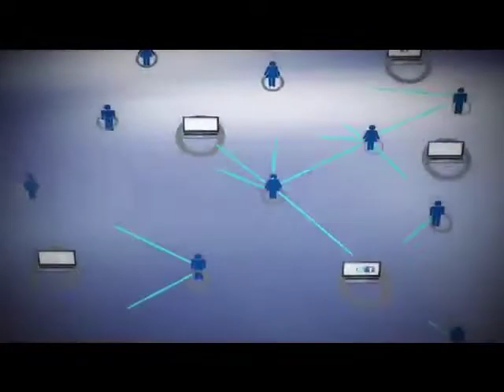Ecosistema Digital - Aplicaciones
Las aplicaciones son herramientas informáticas que le permiten a los usuarios comunicarse, realizar trámites, entretenerse, orientarse, aprender, trabajar, informarse y realizar una serie de tareas de manera práctica y desde distintos tipos de terminales como computadores, tabletas o celulares.